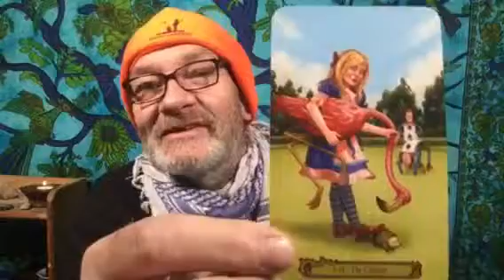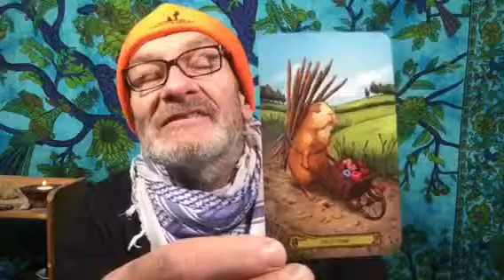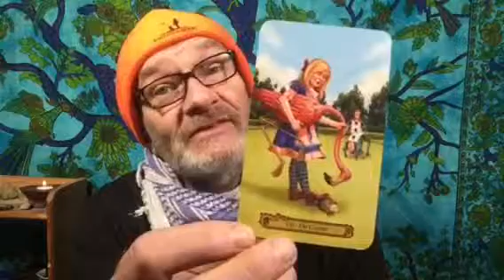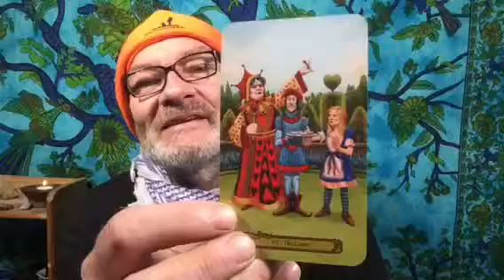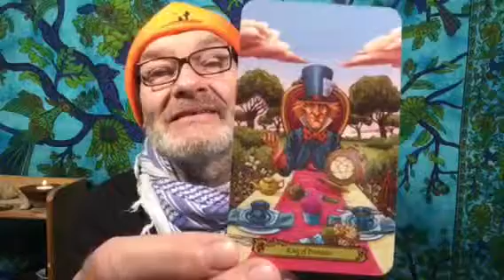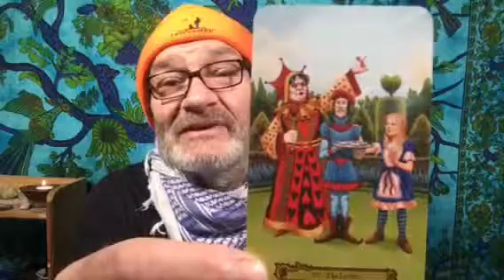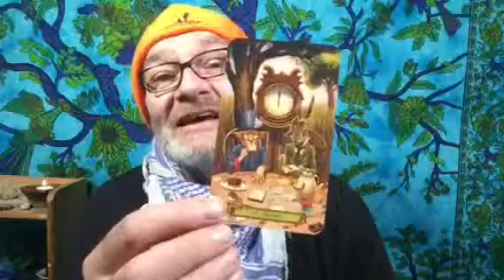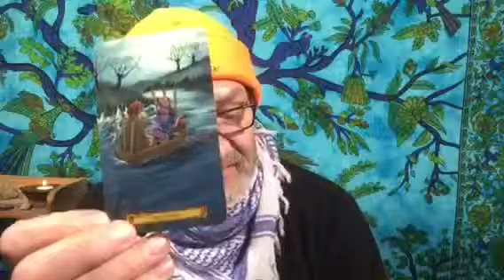Weekly Leo Love Is Here Are You Ready?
3 card Tarot for Leo, love is here or at least very close, is anything holding you back? Life is change and so is love!